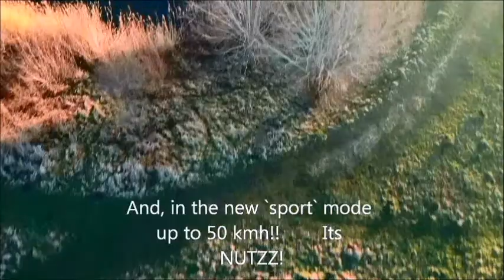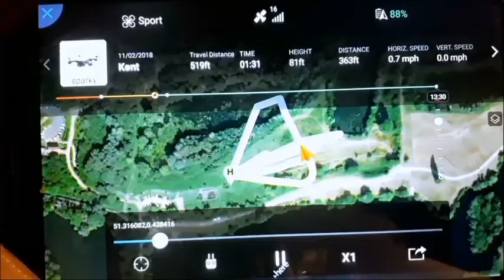Sparkys New Remote Controller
Music From
Coldplay Politik Live
Richard Stoltzman - Maid With The Flaxen Hair